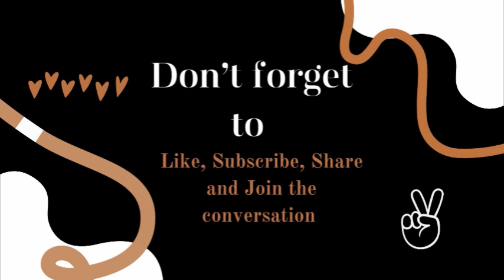General Hospital 7-16-24 Review